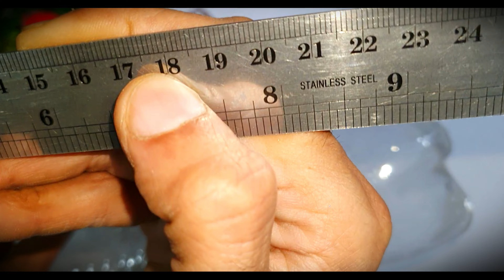Plastic Bottle Craft DIY Ideas || Best Out of Waste Bottle ✨️.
Your Support is my Strength 💪. so Like 👍...Share ↪️↪️ my Videos.